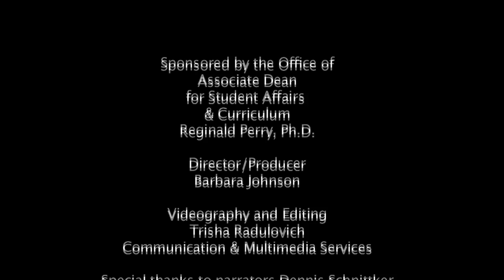Chemical & Biomedical Engineering at FAMU-FSU College of Engineering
Graduate students and professors from the Department of Chemical & Biomedical Engineering discuss their research at the FAMU-FSU College of Engineering.